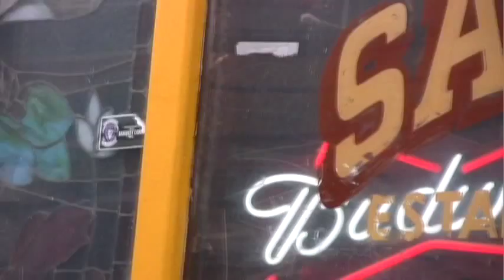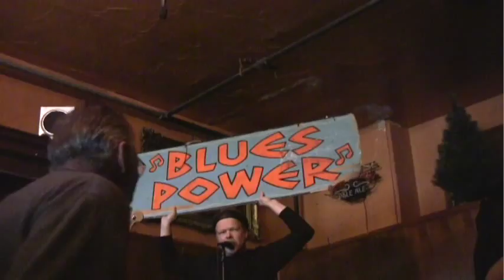Blues Power - guitarist Ron Butkovich walks the bar at SF's Saloon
Bar Blues the way it oughta be.  San Francisco's Blues Power band guitarist Ron Butkovich walks the bar with backup from  Applejack Walroth (holding sign) Johnny Ace on Bass, Rick Sankey drums, Michael Peloquin and Terry Forgette on saxes